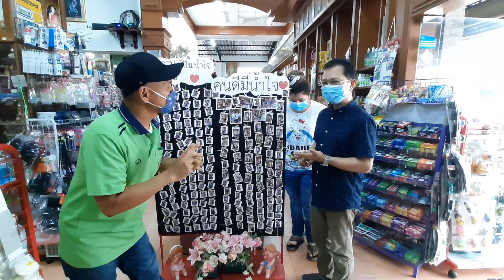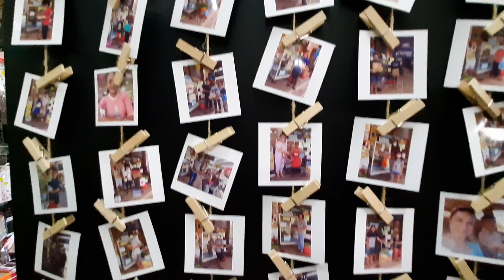ตู้ปันสุข หน้าร้านกานดามินิมาร์ท อ.โนนสูง โคราช 24พค2563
มีผู้ใจบุญรวมๆ ประมาณ 180คน เวลา 12 วัน วันนี้เป็นวันสุดท้าย ขอบคุณน้ำใจชาวอำเภอโนนสูงทุกคน